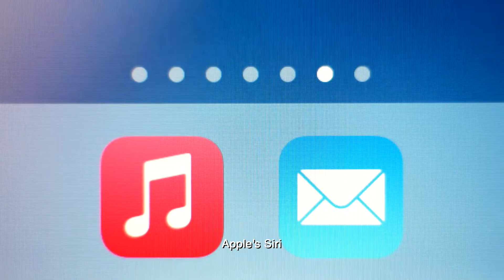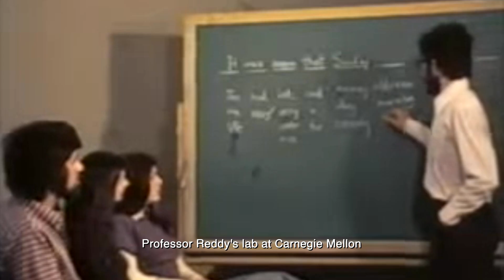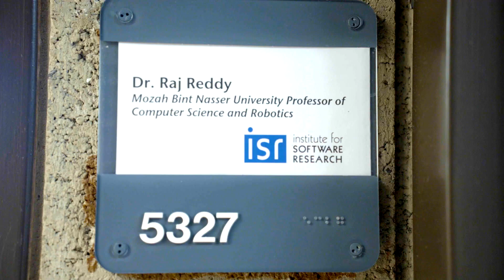Dr. Raj Reddy: AI Pioneer & Speech Recognition Visionary | AASF Pioneer Medal Ceremony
Journey through the remarkable life of Turing Award winner Dr. Raj Reddy, whose groundbreaking work in continuous speech recognition revolutionized human-computer interaction. From his humble beginnings on a farm in India to becoming a distinguished professor at Carnegie Mellon University, Dr. Reddy's pioneering research in the 1970s and 1980s laid the foundation for today's voice assistants like Siri and Alexa.

Featuring insights from Dr. Alex Acero, Senior Director at Apple, this profile highlights Dr. Reddy's extraordinary foresight in AI development, his leadership at Carnegie Mellon’s speech recognition lab, and his vision for the future—including the elimination of language barriers through technology. Discover how this inspirational Asian American scholar transformed curiosity into innovations that we use every day.